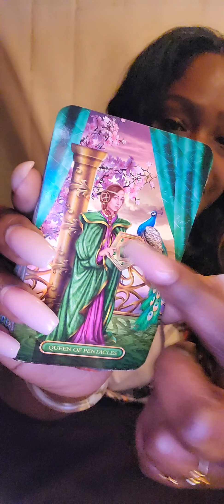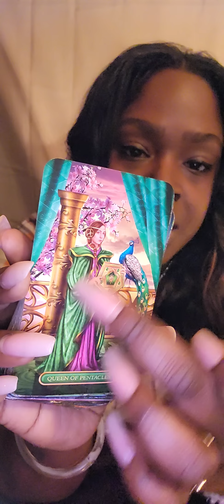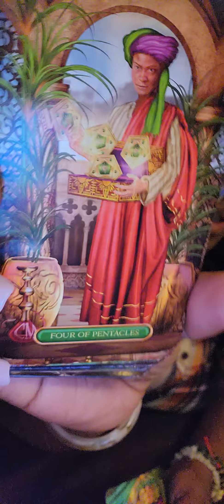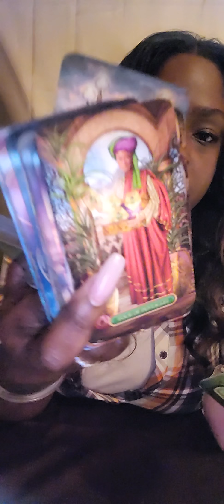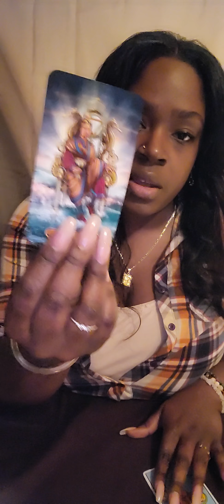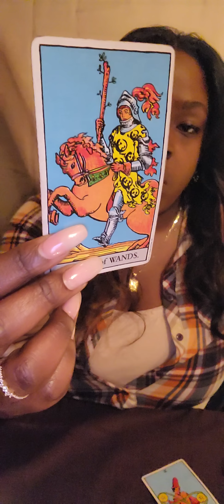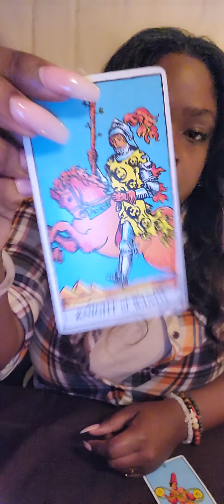♑CAPRICORN THEY LET THINGS GO TO FAR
IF YOU WOULD LIKE TO SUPPORT QUEEN AIR BENDER PLEASE CLICK THE MY NOVEL BOOK 📖TRAILER:

LINK TO ORDER MY NOVEL 📗
ULTIMA DEUS THE LAST GOD :

💛READING OPTIONS💛:

OPTION A.
$65

2 Question Intuitive  Tarot Card Reading ( with 2 clarifying cards)

OPTION B.
$95

3 Question Intuitive Tarot Card Reading ( with three clarifying cards)

OPTION C.
$125

4 Question Intuitive Tarot Card Reading

of :

Astrology
Numerology
Reiki healing